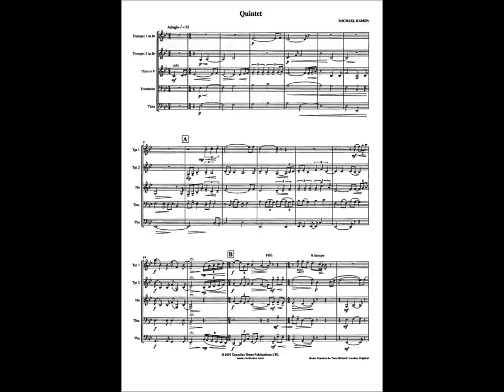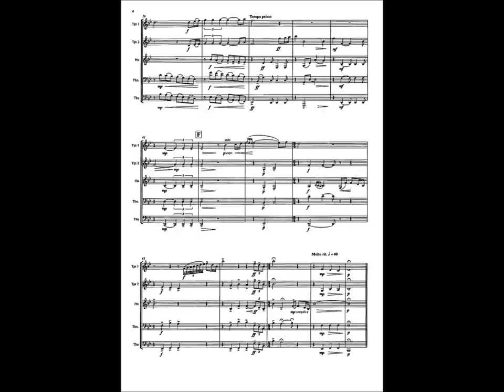Quintet by Michael Kamen and published by Canadian Brass Publications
QUINTET - by Michael Kamen
This quintet was commissioned by Canadian Brass and has enjoyed great popularity since it's debut. The audio is from the recording Canadian Brass: Takes Flight. The sheet music and CD can both be ordered at Canadianbrassstore.com.